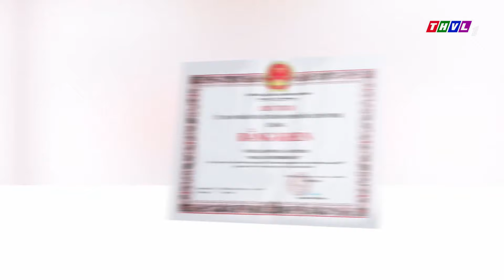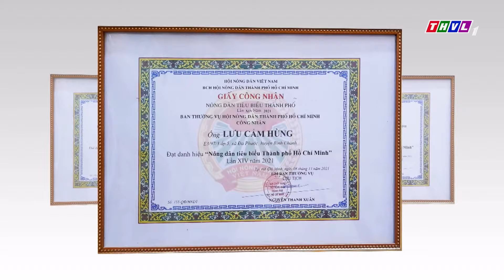Nông dân xin chào! - Mùa 2 Tập 22: Anh Lưu Cẩm Hùng và tình yêu với hoa lan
Nông dân xin chào! tuần này xin mời quý khán giả đến TP.HCM và dừng chân tại huyện Bình Chánh để gặp gỡ người đạt danh hiệu "Nông dân tiêu biểu TP.HCM năm 2021" - Nông dân Lưu Cẩm Hùng và cùng tìm hiểu về hành trình từ niềm đam mê hoa lan.
Xin mời quý khán giả đón xem tập 22 chương trình Nông dân xin chào! - Mùa 2 được phát sóng lúc 19h15 thứ 4 ngày 01/06/2022 trên kênh THVL1.